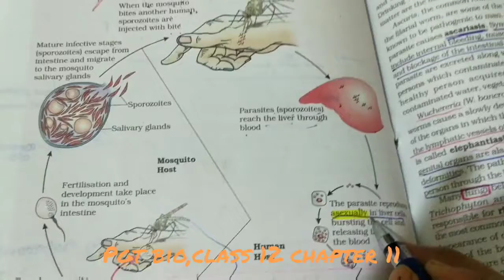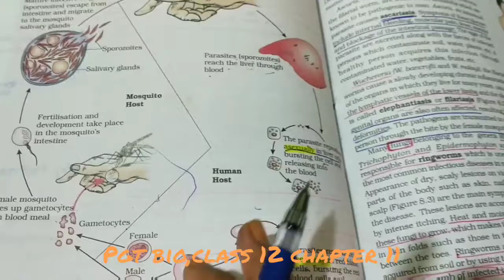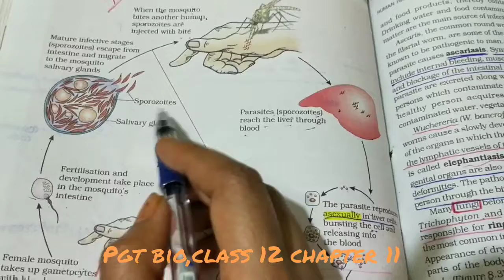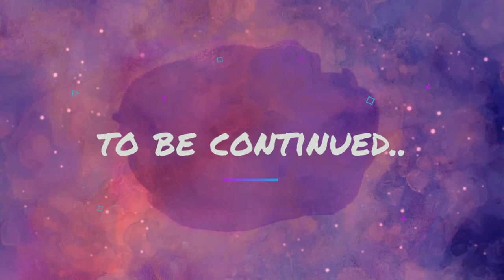Pgt bio|NCERTclass 12 chapter 8| Disease caused by bacteria,fungi,virus,worms,protozoa, lifecycle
Pgt bio,class 12 NCERT chapter 8,Part -1,Disease,pathogen,disease caused by bacteria,fungiworms,protozoa,virus,their symptoms,vector.
Life cycle of malaria
impotant for pgt bio exam,class 12 student,Neet,upsc,B.Sc,M.Sc,Net exam.